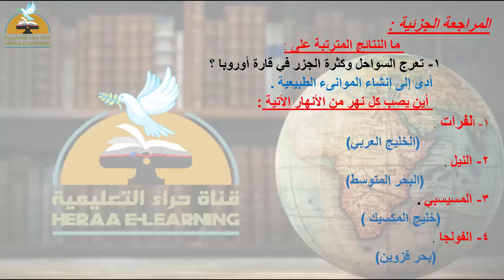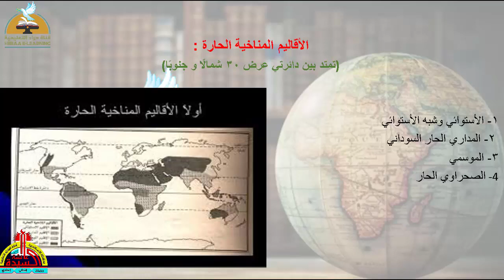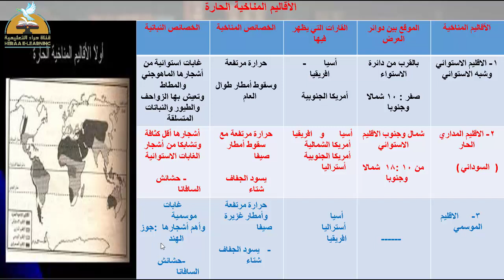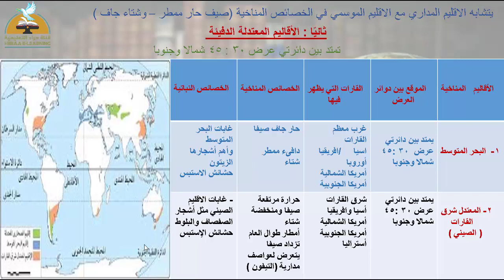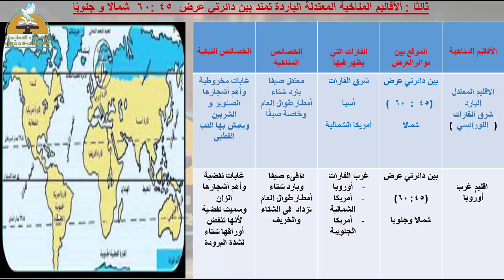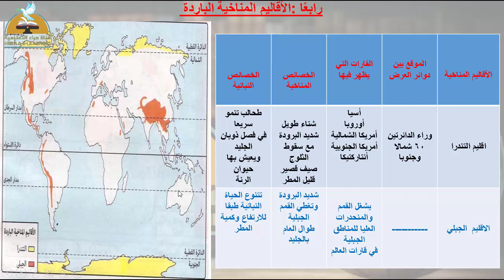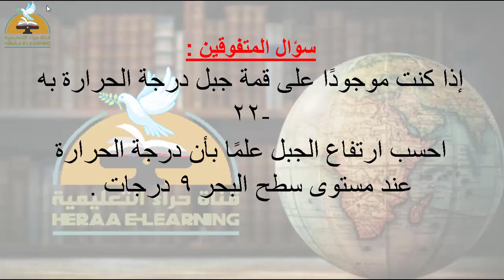المناخ والنبات الطبيعي في العالم-الدراسات الاجتماعية-ثالثة إعدادي#قناة_حراء_التعليمية